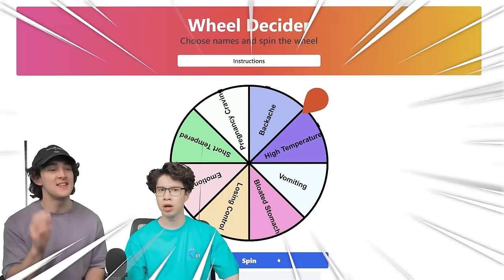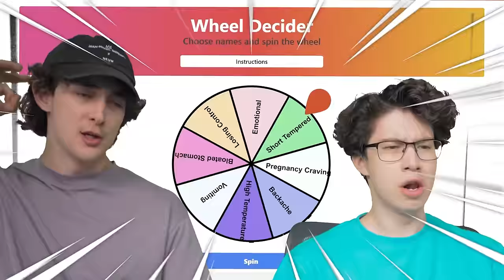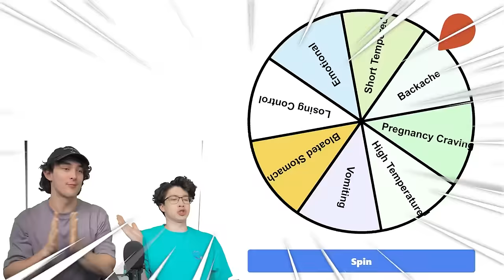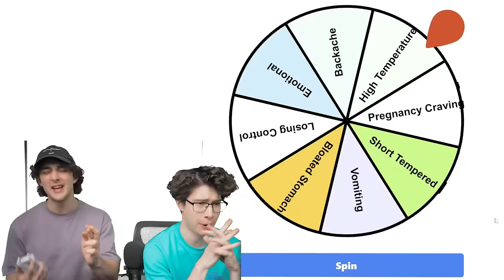I Give Birth If I Take Damage in Minecraft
We BOUGHT a Pregnancy SIMULATOR in Real Life Minecraft Challenge! Did I Give BIRTH!?